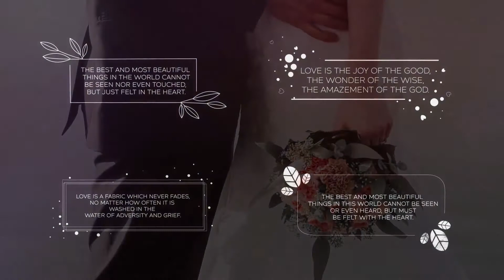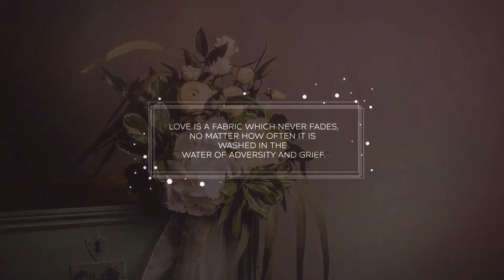Wedding Titles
Here is our 35 elements wedding pack. Make your wedding memories look brand new. Add some titles for the most important event in your life! Lower thirds will help you not to forget places and names of each your lovely guest. Use a floral wreath to save the date and put your names into a history.